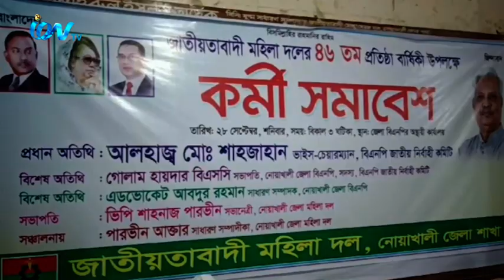নোয়াখালীতে জাতীয়তাবাদী মহিলা দলের ৪৬তম প্রতিষ্ঠা বার্ষিকী